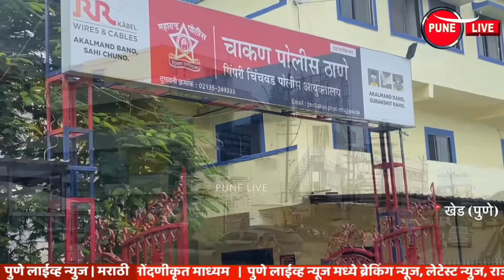KHED | ठळक घडामोडी | Wednesday, 16 August 2023 | Highlights | PUNE LIVE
CHAKAN, RAJGURUNAGAR, ALANDI | Wednesday, 16 August 2023
KHED | Highlights | Wednesday, 16 August 2023
Badawadi | Transformer fire in busy area
Violence against married women - Abortion; Arrested one
The container collided with the car
  Success of cricketer Dinesh (Saurabh) Nivritti Gopale
Rakshewadi | Two wheeler lamps under the parking lot
Ladvad | Broke the pot; Tara Lampas
Prof. Tributes to Hari Narke
Preparation of Ganesh mandals started.
Education Council of Kuruli Center concluded
Holewadi | Nine students in state and district merit list
Alandi | Bike rally
Rajgurunagar | Various programs are held
Shelpimpalgaon | Distribution of 1000 trees of indigenous species
Chakan Chakrashwar temple area was lit up with lakhs of lamps
Further increase in onion prices
Fall in tomato prices
KHED | Rainfall in eastern areas
Visarga from Chasakaman
Alandi | The teacher broke the necklace!
Chakan | Establishment of Citizen Sangharsh Samiti
Rashtra Premotsav- Freedom is a responsibility
Rajgurunagar | Women empowerment with spirituality
Demand for independent ST from Chakan to Mumbai
  Tricolor at 75 Gadkots simultaneously
Chakan | Chakrashwar Temple; More mass celebrations
खेड | ठळक घडामोडी | बुधवार, १६ ऑगस्ट २०२३
खराबवाडी | वर्दळीच्या ठिकाणी ट्रान्सफॉर्मरला आग
विवाहितेवर अत्याचार- गर्भपात ; एकास अटक
कंटेनरची मोटारीस धडक
आळंदी | रक्तदान शिबीर
क्रिकेटपटु दिनेश (सौरभ) निवृत्ती गोपाळे याचे यश
राक्षेवाडी | पार्किंग माधीन दोन दुचाक्या लंपास
लादवड | रोहित्र फोडले; तारा लंपास
प्रा. हरी नरके यांना आदरांजली
गणेश मंडळांची तयारी सुरु.
कुरूळी केंद्राची शिक्षण परिषद संपन्न
होलेवाडी |  नऊ विद्यार्थी राज्य व जिल्हा गुणवत्ता यादीत
आळंदी | बाईक रॅली
राजगुरुनगर | विविध कार्यक्रम संपन्न
शेलपिंपळगाव | देशी जातीच्या १००० वृक्षांचे वाटप
चाकण चक्रेश्वर मंदिर परिसर लक्ष लक्ष दिव्यांनी उजळला
कांद्याच्या दरात आणखी वाढ
टोमॅटोच्या दरात घसरण
खेड | पूर्व भागात पावसाची पाठ
चासकमान मधून विसर्ग
आळंदी | शिक्षकाने तोडल्या गळ्यातील माळा !
चाकण | नागरिक संघर्ष समितीची स्थापना
राष्ट्र प्रेमोत्सव- स्वातंत्र्य एक जबाबदारी
राजगुरुनगर | अध्यात्मासह महिला सक्षमीकरण
चाकण ते मुंबई स्वतंत्र एसटीची मागणी
 ७५ गडकोटांवर एकाच वेळी तिरंगा
चाकण | चक्रेश्वर मंदिर ; अधिक मास उत्सव